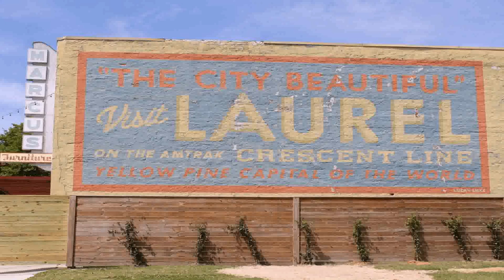Tiny House Family Of 5 Hgtv (see description)